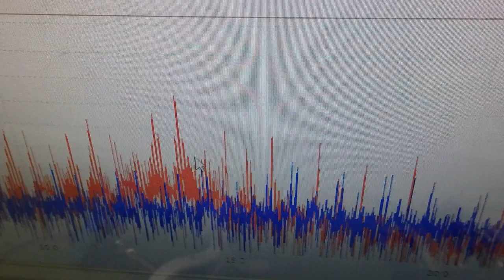超音波プローブの発振制御による振動評価技術 ultrasonic-labo